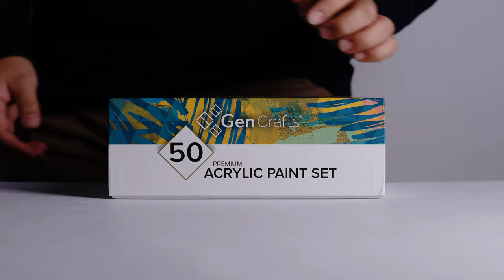Acrylic Paint Tubes Set of 50 - Infographic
GenCrafts - Acrylic Paint Tubes come with 50 creamy-textured, smooth, and vibrant colors!

Purchase your very own set today!